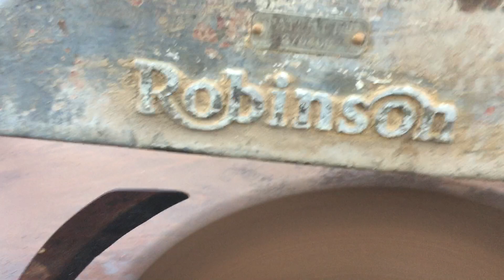Robinson Rise & Fall Sawbench 3 Phase